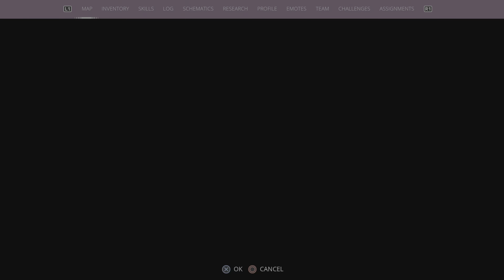Generation Zero_ Parte 9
Nildo Game PLAY 🎮